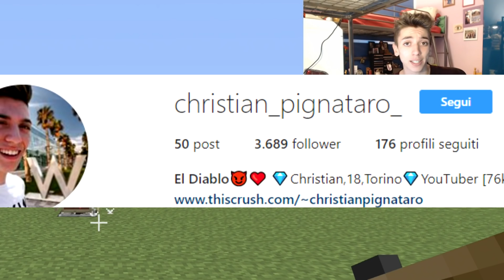LANCIATORE DI RAZZI MAGICI INFINITO!🚀 MINECRAFT PS4 ITA ROCKET LAUNCHER ( PS3 XBOX WIIU SWITCH PE )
Tutorial minecraft ps4 ita , lanciatore di razzi magici
●▬▬▬▬▬▬▬▬▬▬▬ ●LEGGIIIIII● ▬▬▬▬▬▬▬▬▬▬▬­­●

▼Programmazione Video▼

▼Account▼
●PsN: Christian177
●PsN GTA: Christian177_YT
●Steam: Christian177_YT